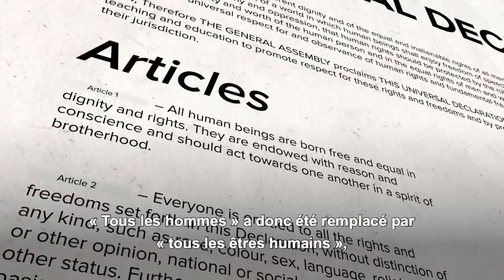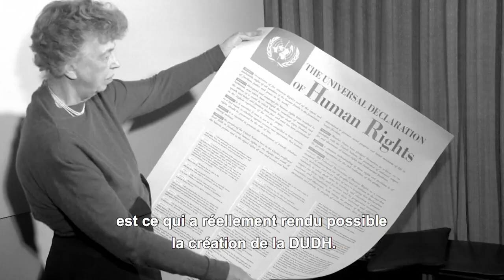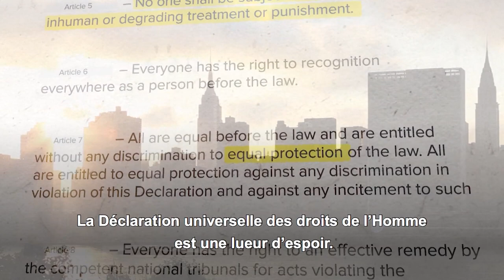Le combat d'Eleanor Roosevelt pour les droits de l'Homme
La Journée internationale des droits de l’Homme est célébrée chaque année le 10 décembre, date à laquelle l’Assemblée générale des Nations Unies a adopté la Déclaration universelle des droits de l’Homme (DUDH) en 1948. Disponible dans plus de 500 langues, ce texte est le document le plus traduit au monde. Il ne serait pas la lueur d’espoir qu’il est aujourd’hui, sans Eleanor Roosevelt. Ce court documentaire retrace son combat pour faire de la DUDH une réalité pour tous, partout dans le monde.